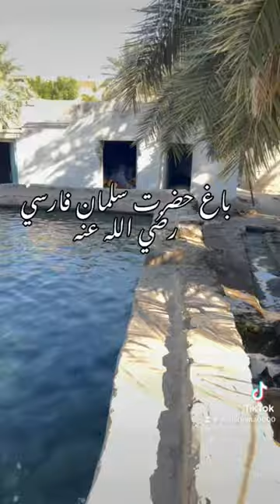Salman farsi garden